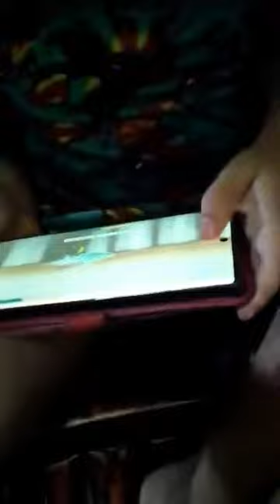Our Thridy Kulit Kulit 🥰🥰🥰❤️❤️❤️